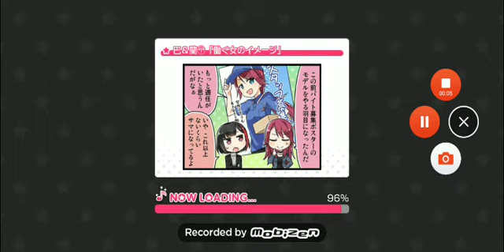Bandori Scouting 2021 New Years Dream Festival!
Painful scout ever i guess